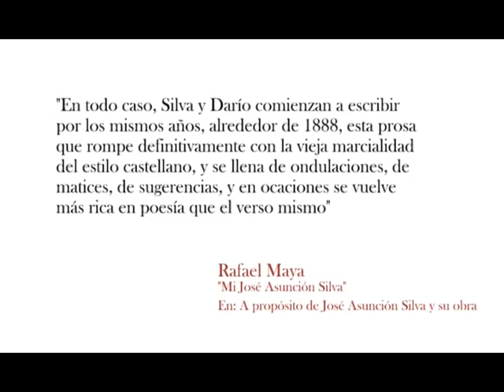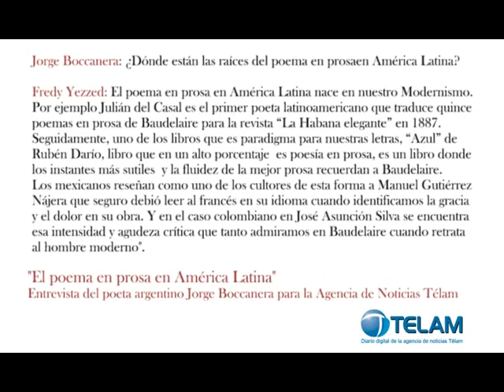Párrafos de aire: Poema en prosa de José Asunción Silva - Dr Pedro Alejo Gómez - 6/11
PRESENTACIÓN EN BOGOTÁ del libro "Párrafos de aire: primera antología del poema en prosa colombiano" Editorial Universidad de Antioquia, 2010.

Presentación Casa de Poesía Silva, lunes 5 de Diciembre de 2011

AGRADECIMIENTO ESPECIAL por su hermosa compañía a Patricia Rojas-Herazo (quien leyó un poema de su padre Héctor Rojas Herazo), Cristina Maya (quien leyó un poema de su padre Rafael Maya), Melibea Garavito Carranza (quien leyó un poema de su abuelo Eduardo Carranza), Álvaro Miranda (quien leyó un poema de León De Greiff, en representación del Dr. Hjalmar De Greiff), Juan Manuel Roca Vidales (quien leyó un poema de Luis Vidales en representación de Carlos Vidales) y al Dr. Pedro Alejo Gómez (quien leyó un poema de José Asunción Silva).

JOSÉ ASUNCIÓN SILVA: Nació en Bogotá el 27 de noviembre de 1865 y murió el 24 de mayo de 1896. Por su refinada educación sería apodado en el colegio Liceo de la Infancia "niño bonito" y en su edad adulta por su sensibilidad aristocrática "José Presunción". Viaja en 1884 a París, Londres y Suiza, lugares que le cambiarían para siempre su percepción del mundo y su poesía. Tradujo al castellano poemas de Víctor Hugo, Béranger, R. Salustri, Guérin y Th. Gautier. En 1886 se publica la antología "La lira Nueva" de Rivas Groot, donde se incluyen 8 composiciones de Silva. En 1894 es nombrado secretario de la Legación colombiana en Caracas, al año siguiente cuando vuelve a Colombia naufraga el vapor Ameriqué donde pierde sus manuscritos. Como comerciante fracasa en su empresa de baldosines y escribe la única novela que se conoce De sobremesa. Poeta Nacional de las Letras de Colombia y una de las figuras más destacadas del modernismo hispanoamericano. Finalmente, destacamos por su profundidad y minuciosidad el estudio hecho por Ediciones del Centenario en 1996 titulado "Obra completa".

RESEÑAS Y NOTAS sobre "Párrafos de aire...":

"Párrafos de aire... Antología de poetas colombianos", por Jorge Boccanera en TELAM - Argentina:

"Párrafos de aire de Fredy Yezzed", por Isaías Peña en Escribir como un loco:

"Párrafos de aire... Antología del poema en prosa colombiano", por Jorge Boccanera en CON-Fabulación

"Párrafos de aire: primera antología del poema en prosa colombiano", por Lucía Estrada en Corporación Otraparte.

"Antes de elegir Buenos Aires, estuvo el azar y la necesidad ontológica de "viajar"...".
Entrevista a Fredy Yezzed, en Agencia de Noticia Libros y Letras, por Jorge Consuegra, marzo de 2011.

¿DÓNDE SE CONSEGUE EL LIBRO "Párrafos de aire..." en Bogotá?
Distribuidora "Siglo del Hombre Editores" con Juliana Zambrano Camargo, servicio al cliente y ventas en línea, ,Tel.: ( ext.125, Carrera 31A No. 25B-50, Bogotá - Colombia.

¿DÓNDE SE CONSEGUE EL LIBRO "Párrafos de aire..." en Medellín?

En Librería Universidad de Antioquia (Edificio de Extensión, Primer Piso):
Dirección: calle 67 No. 53 - 108 / Conmutador: [+574] 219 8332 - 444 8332

¿DÓNDE SE CONSIGUE EL LIBRO "Párrafos de aire..." en Buenos Aires?
En Librería del Centro Cultural de la Cooperación en Buenos Aires.
Av. Corrientes 1543 Planta Baja. (Entre Paraná y Montevideo)
A cuatro cuadras del Obelisco - Subte Diagonal Norte Línea B y C.
A dos cuadras del Subte. Callao Línea B.

¿Cómo llegar al Centro Cultural de la Cooperación?